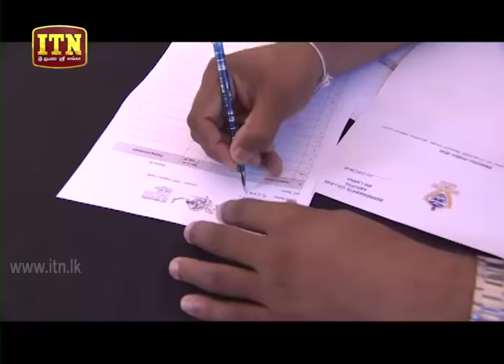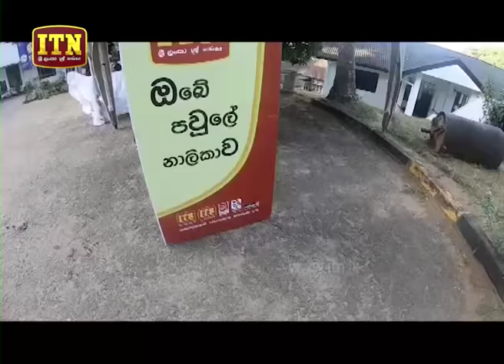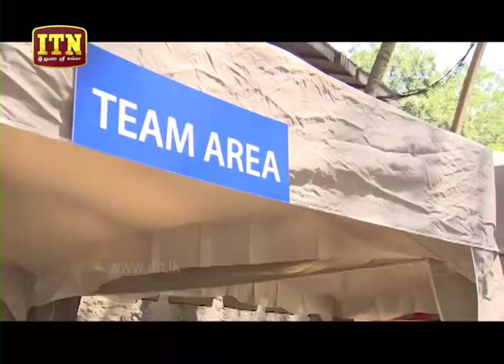Band The Band | Episode 01 - (2018-09-16) | ITN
Band The Band | Episode 01